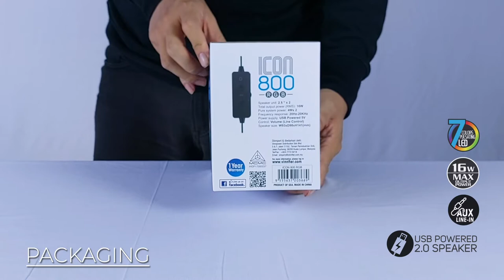ICON 800 RGB | Product Showcase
Wanna learn every thing you can do with the ICON 800 RGB? Watch this product showcase for an A-Z walkthrough on the features on this USB Powered 2.0 Speaker!

0:03 Unboxing
0:40 How to Use
1:00 Sound Test